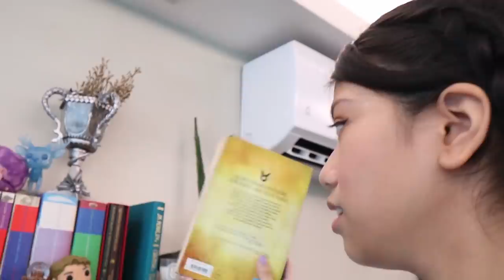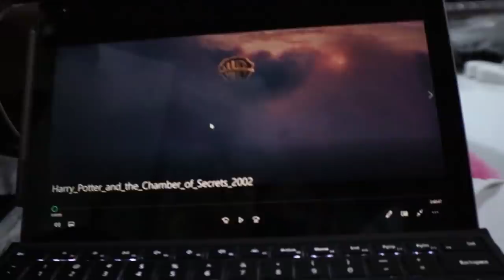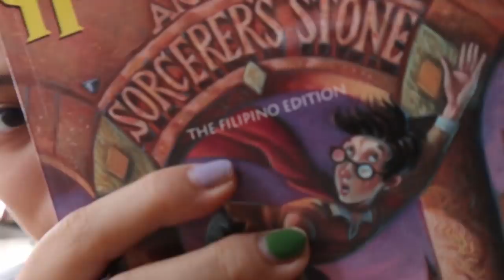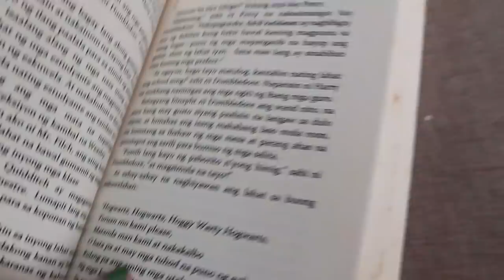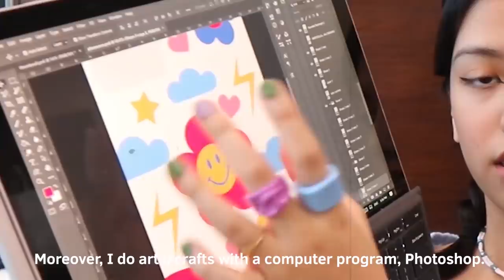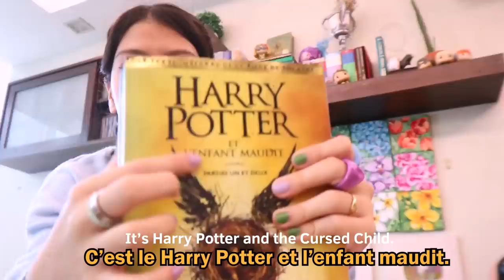COLLEGE FINALS WEEK ft. french vlog, filipino harry potter, coffee recipe *ateneo*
hello! in this video i take u guys along with me to finals week as i talk to u guys abt my harry potter collection, coffee addiction(?) and try to speak french (badly) for my final requirement in my language class! pls be nice to me if u speak french i know my accent/grammar is not the best! i hope u guys enjoy this vid!!

emojis for this video: 🇫🇷⚡☕🥐👩‍🎨🐾📚🤓

✰ ABOUT ME
🌟 age? 19
🌟 upload sched? every Saturdays! sometimes Tuesdays!!!

✰  EQUIPMENT
🌟 camera: canon eos m6
🌟 editing software: adobe premiere pro
🌟 laptop: microsoft surface pro 6 w/ surface pen